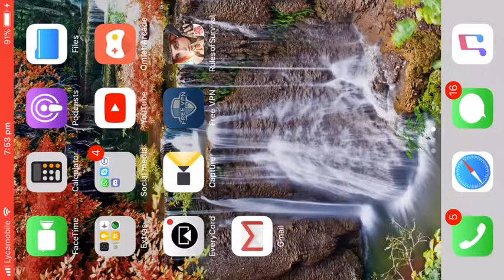How to Watch YouTube videos In school FOR FREEE!!!!